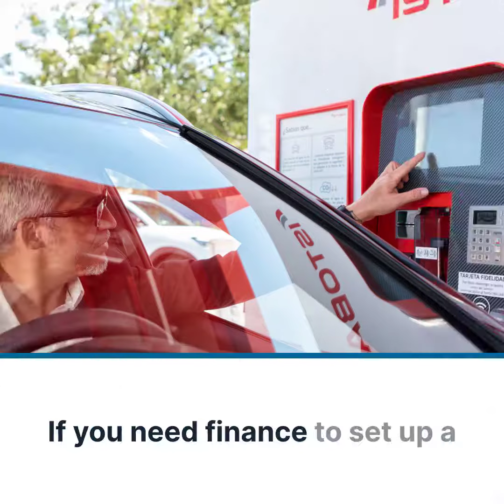Need finance to purchase new carwash equipment or start a new facility?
Need finance to purchase new carwash equipment, expand your facility, or start a new car wash business? We've got you covered.
Good Sight Australia has partnered with Grenke Finance to become the first vehicle wash supplier in Australia to offer our customers 100% finance options.
This is an exciting proposition for our customers because most other lenders only offer 70% finance and usually with a range of restrictions.
Whether you're upgrading an existing facility, expanding to increase revenue, or starting a new carwash business, Good Sight and Grenke have a finance solution to fit your needs.
For loans under $300,000, approval can usually be processed within 10 days.
Loans above this we can typically have an answer within 21 days. All we need is a set of financials.
to make the approval process as seamless as possible, we can even assist in the provision of cash flow models.